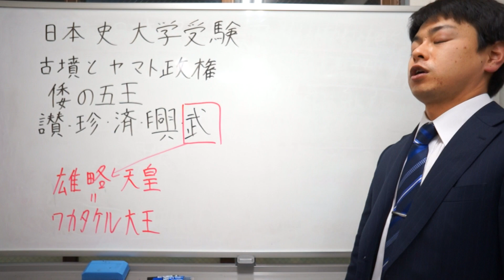雄略天皇 ワカタケル大王 古墳 大和政権 日本史 大学受験